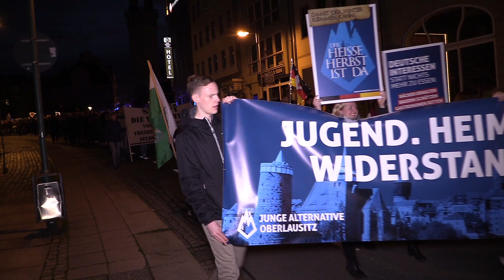90. Mahnwache in Bautzen.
es treibt die Menschen aus unterschiedlichen Gründen auf die Straße.
Hier ein paar Impressionen aufgenommen von Fotograf Markus Lankers für Ostsachsen TV